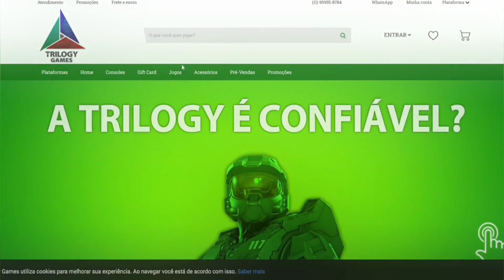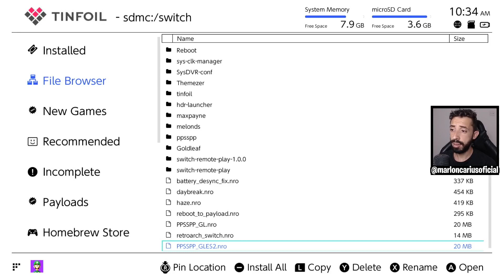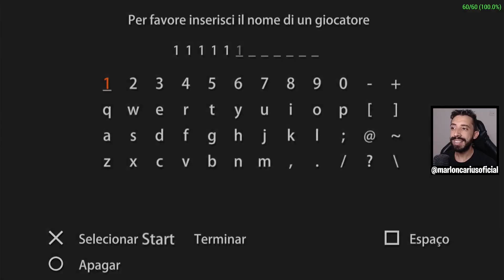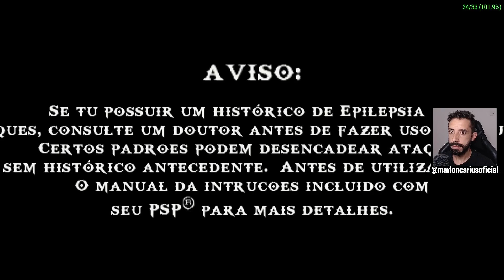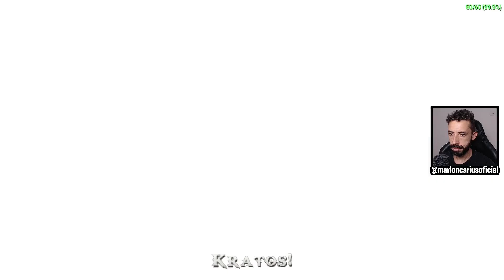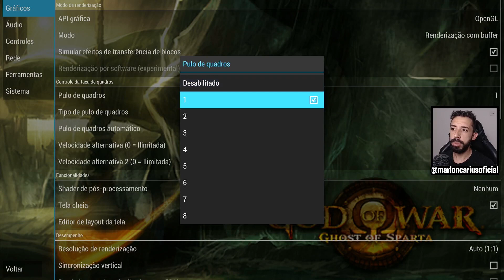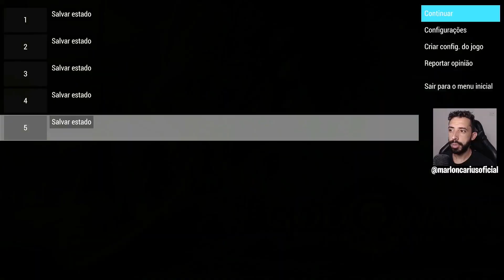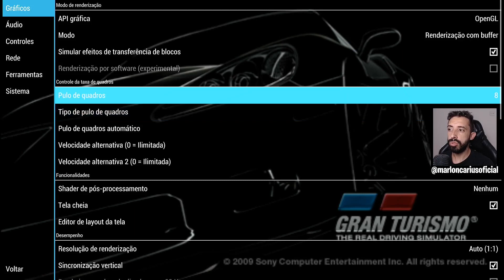SAIU!!! JOGUE PSP NO SEU NINTENDO SWITCH 2024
Eu, Sou 𝗠𝗔𝗥𝗟𝗢𝗡 𝗖𝗔𝗥𝗜𝗨𝗦

Saiu!!! jogos de PSP agora no Nintendo Switch em 2024

Esse Canal e voltado para gameplays e entretenimento de jogos 🎮 aqui no 𝐘𝐎𝐔𝐓𝐔𝐁𝐄, Confira jogos de gráficos 2D e 3D, dos gêneros, esporte, aventura, ação... no geral, campanhas single player!

☆ MÍDIAS FÍSICAS MAIS BARATAS É NA TRILOGY
 🔴 NINTENDO 🔵 PLAYSTATION 🟢 XBOX

☆ SITE AMAZON OFICIAL

ACESSE: 𝙔𝙊𝙐𝙏𝙐𝘽𝙀.𝘾𝙊𝙈 / 𝗠𝗔𝗥𝗟𝗢𝗡 𝗖𝗔𝗥𝗜𝗨𝗦 𝗢𝗙𝗜𝗖𝗜𝗔𝗟